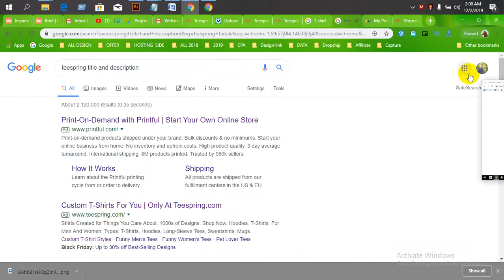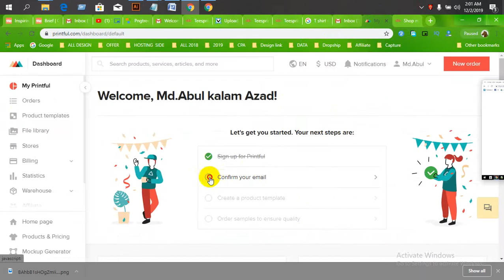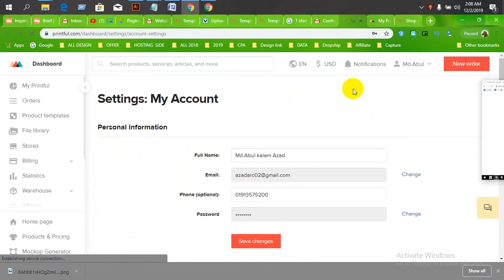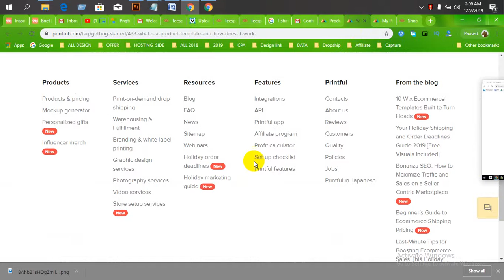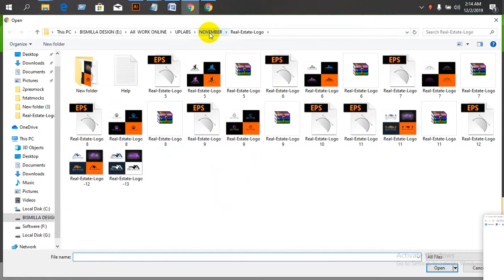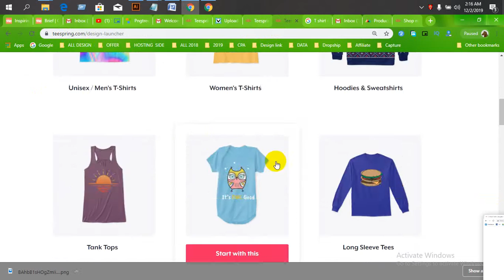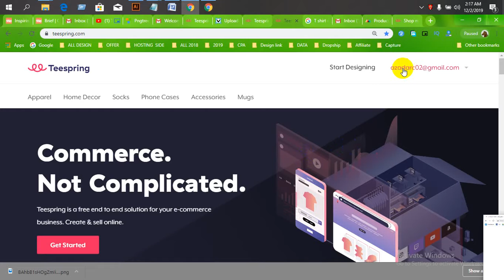teespring and printful side earning